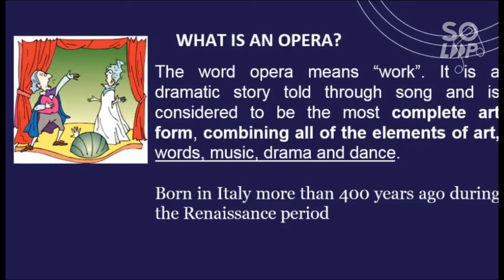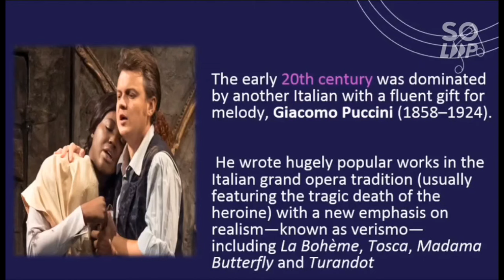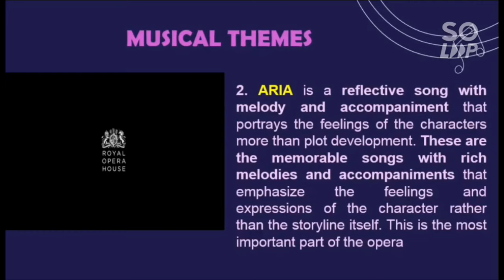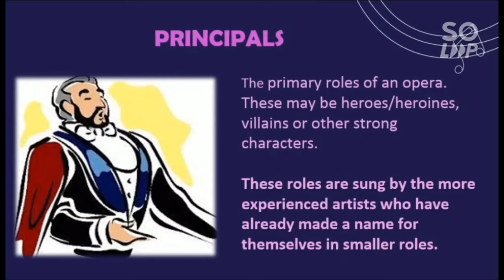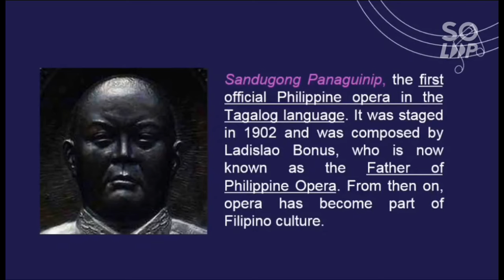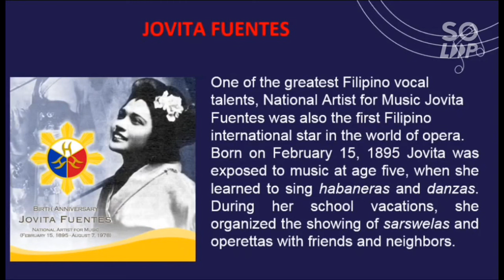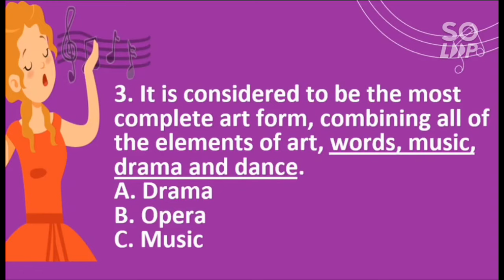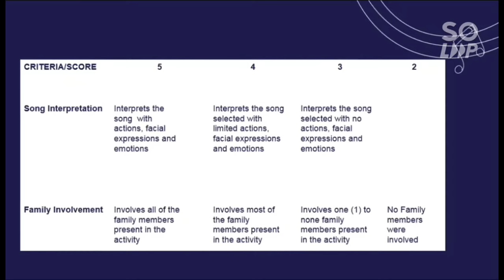MUSIC GRADE 10 | 20TH & 21ST CENTURY MULTI-MEDIA FORMS | PHILIPPINE OPERA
Hello, students! I am teacher Blessing A. Japson and I am here to teach you the 20th & 21st Century Multi-Media Forms (Philippine Opera). Please write your answers on the assessment on the comment section.

References:
G10 Teacher's Guide
G10 Self Learning Module